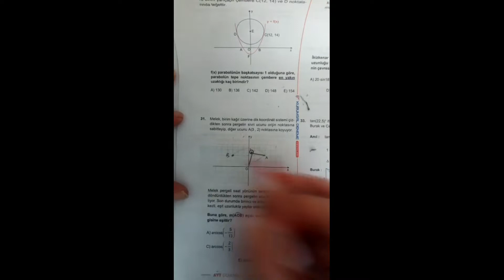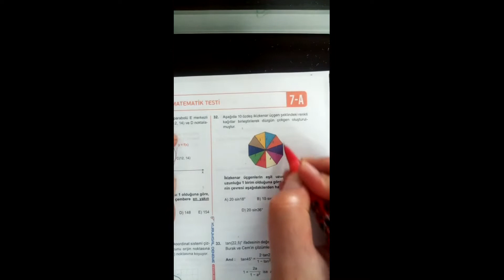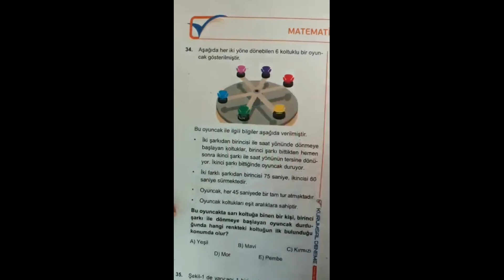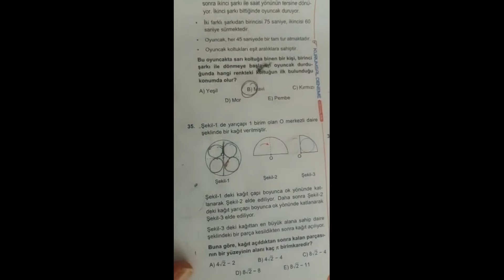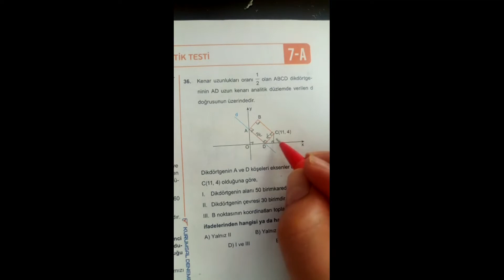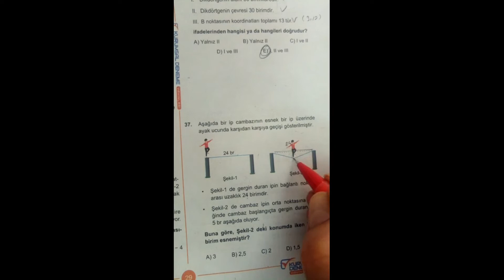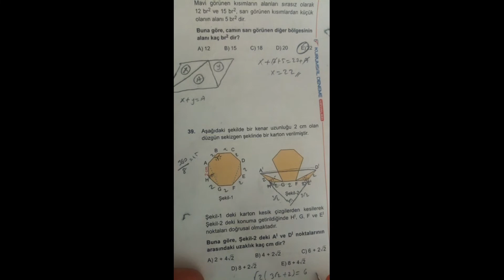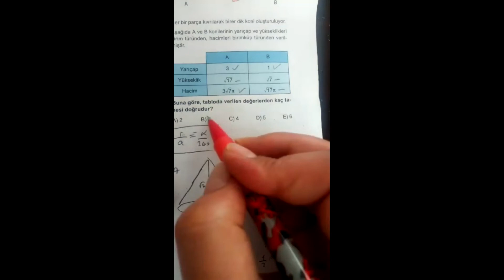SİMYA KURS MERKEZİ KURUMSAL AYT 7 GEOMETRİ TESTİ ÇÖZÜM VİDEOSU